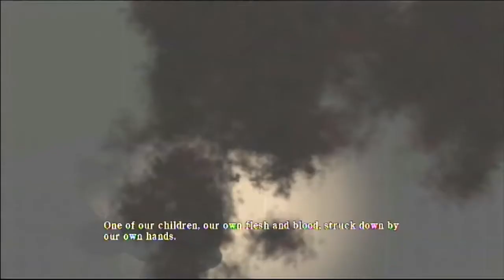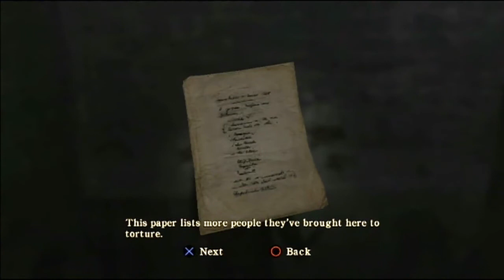Silent Hill Homecoming Walkthrough (100%) 37: Underground Pt.1 "The Truth Revealed"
As I come to, I see Judge Holloway... what's going on here?  She reveals the chilling truth about how the original founders of Shepherd's Glen made a pact with the God... oh no, Josh!

But Dad failed to fulfill his duty, during the 150th anniversary of Shepherd's Glen, when they were supposed to make another sacrifice.  It all makes sense now why the town started to deteriorate since then.

There's no time to swallow all these revelations, because I must rescue Elle before Curtis puts his hands on her...

*Objectives*
- Find Elle.

*Items*
- Ceremonial Dagger
- Lair Map
- Steel Pipe
- MK23 Handgun
- Sector 3 Key
- Child's Drawing (18 of 18)

*Supplies*
- First Aid Kit
- Health Drink
- Shotgun Ammunition